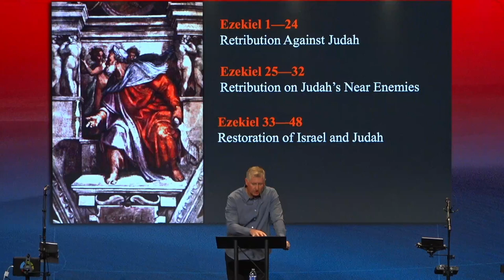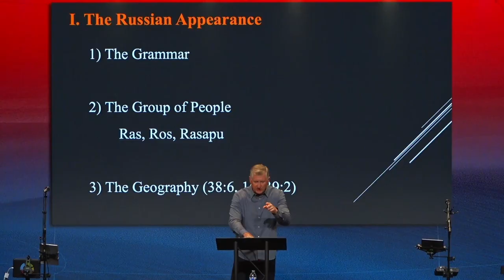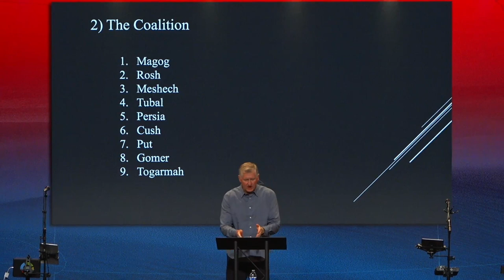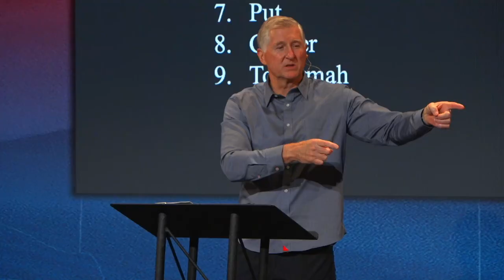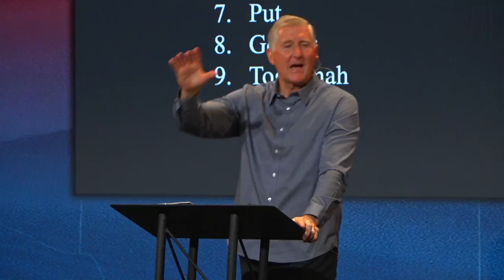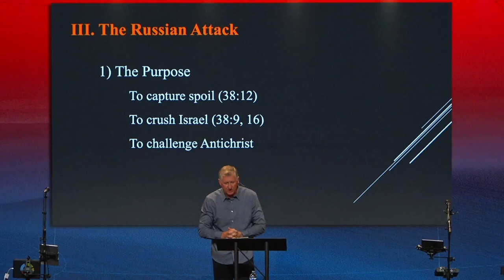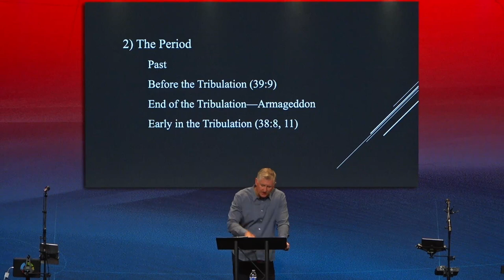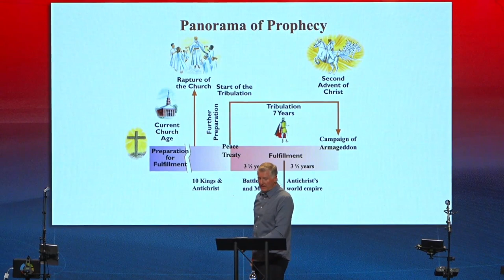Prophecy Conference 22:20 | Dr. Mark Hitchcock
"Poking the Bear" is the title of this message by Dr. Hitchcock as he teaches the biblical implications of Russia's actions.